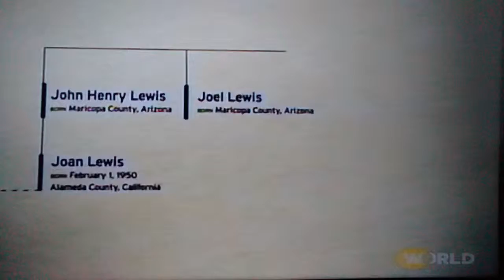(6704) Full Details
Hogs Gone Wild